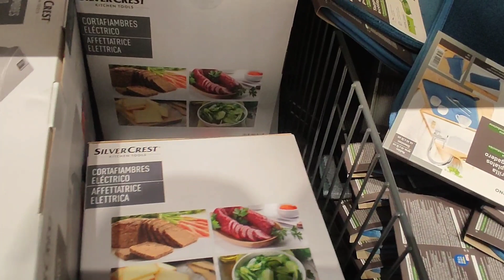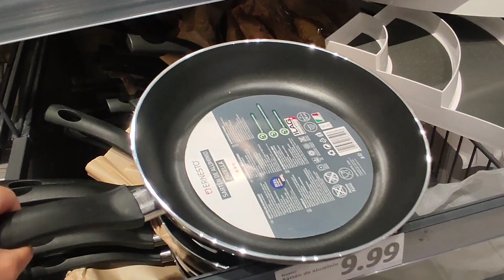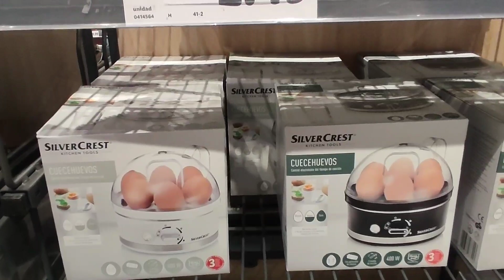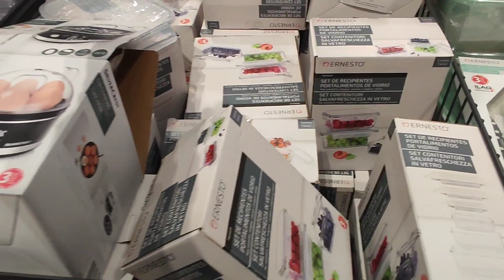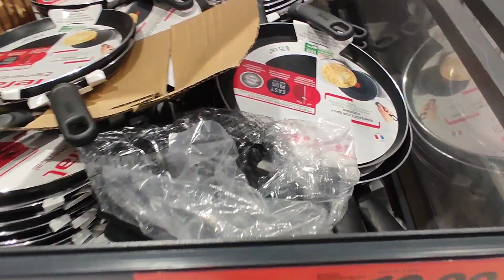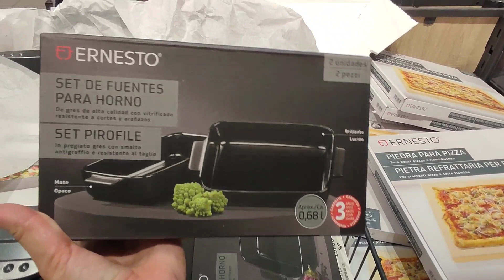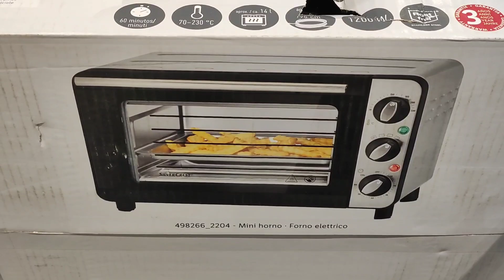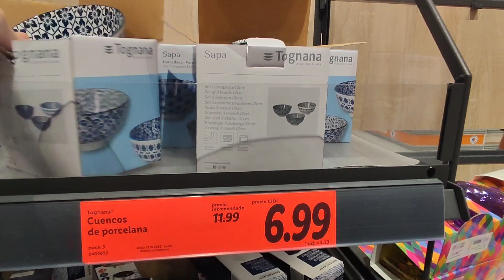جديد ليدل مستلزمات كهربائية للمطبخ طناجر اينوكس مقالي منضمات بلاكار novidad lidl